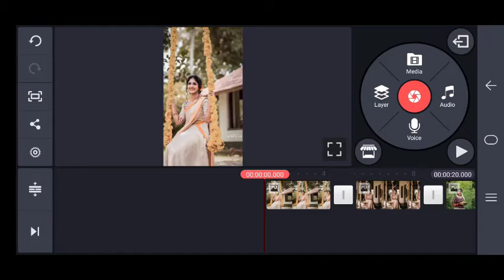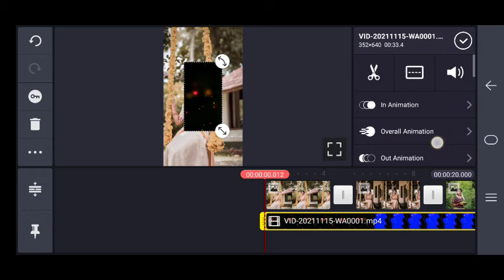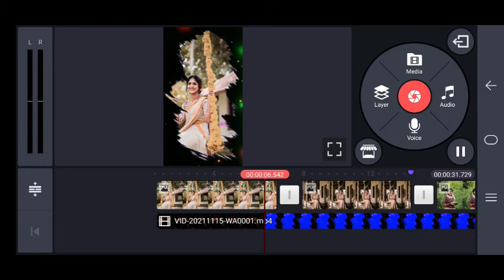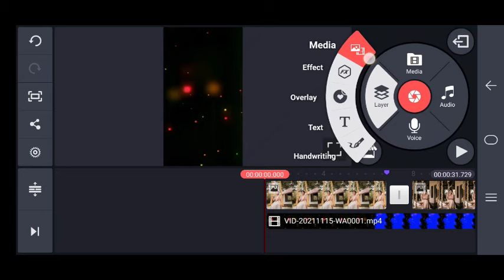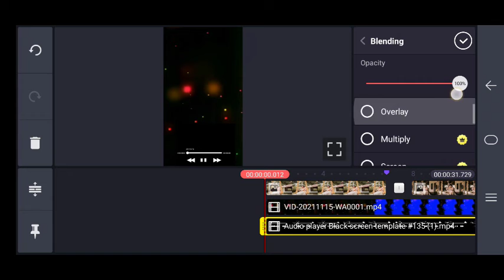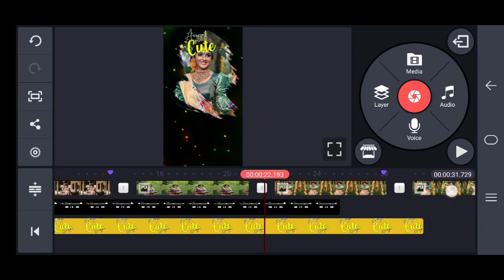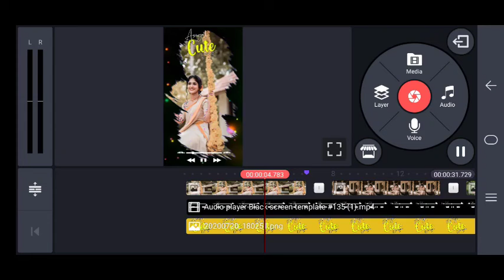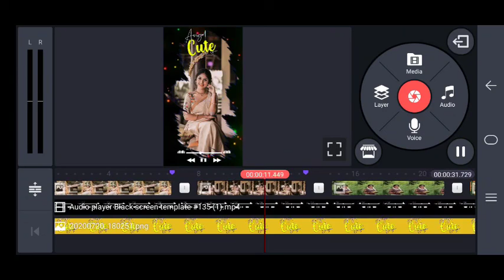Kinemaster what's app status editing,trending Kinemaster Telugu editing video's,howtoeditingstatus